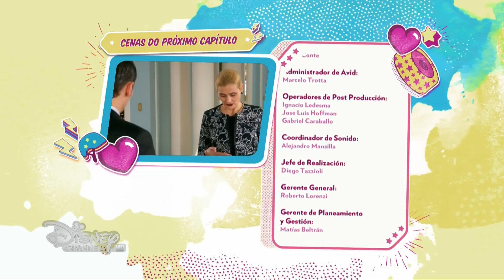Sou Luna 2 - Avance do Episódio 38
Acesse itunesmaxhd.com para assistir Sou Luna